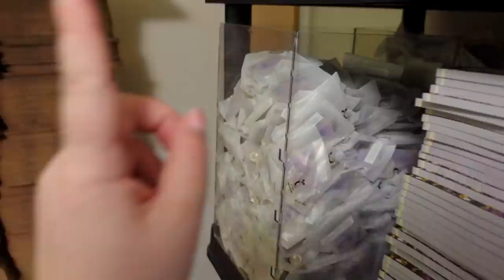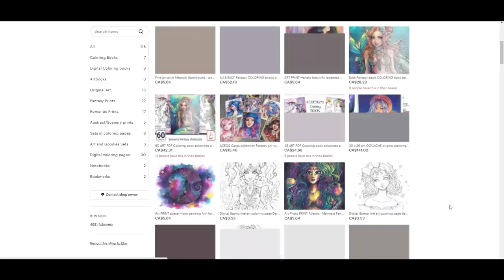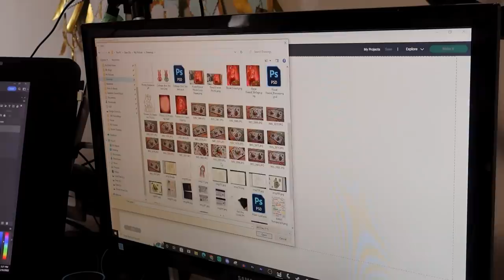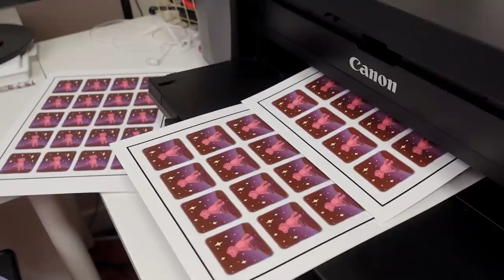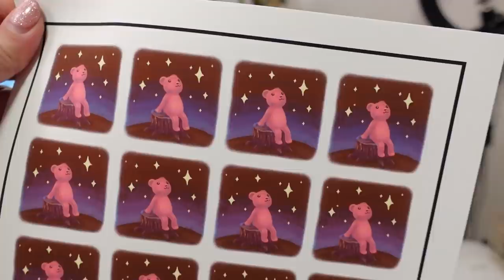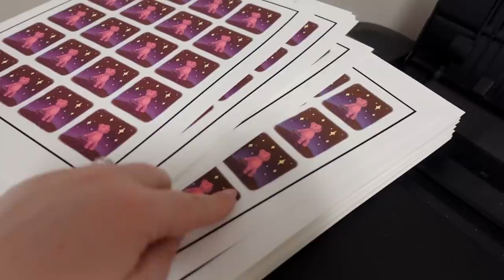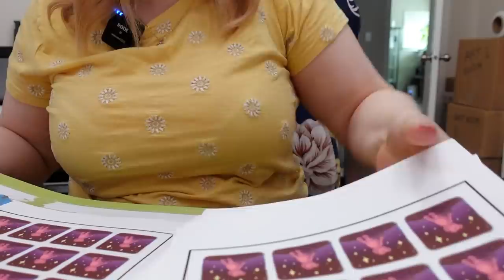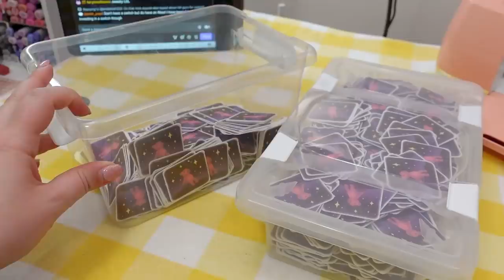They Heard Everything... Forgot to Take Mic Off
Sakuems/Emilie's Etsy